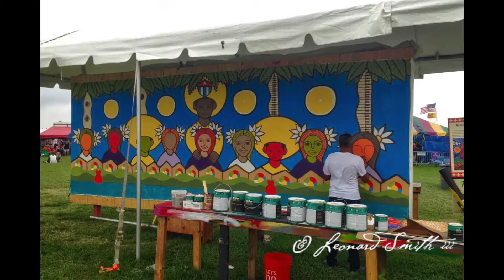2017 New Orleans Jazzfest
The New Orleans Jazzfest 2017 is a wrap!!! This year crowd was an estimated 425,000 for the seven-day event.